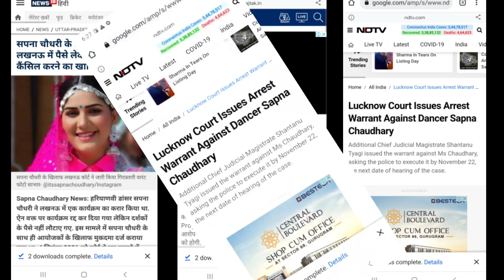सपना चौधरी के खिलाफ वारंट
Important Keywords:-